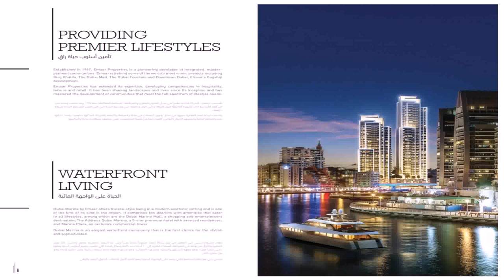Iconic Buildings In Dubai (see description)